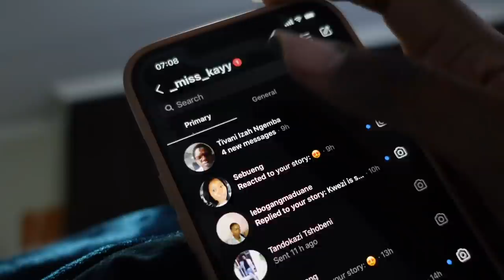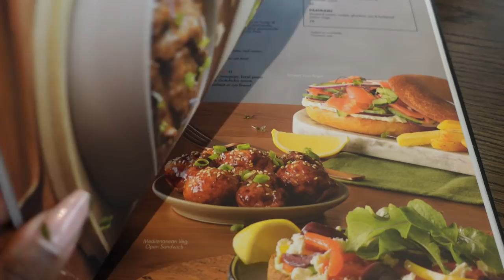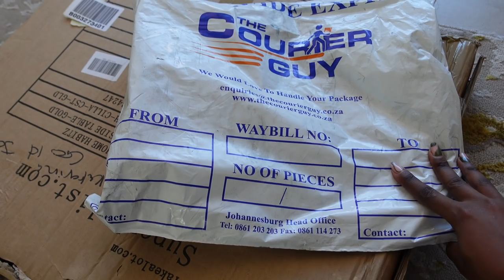VLOG: MrP Home + Dischem Haul | Doing My Makeup For Pics | South African YouTuber | Kgomotso Ramano